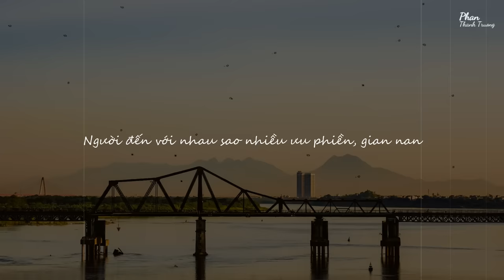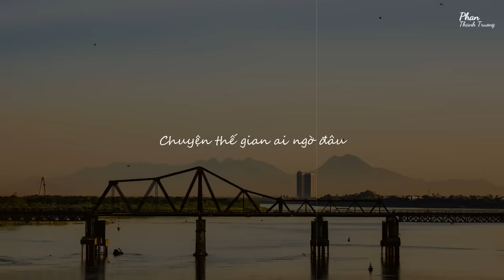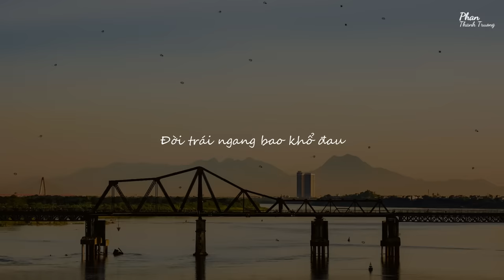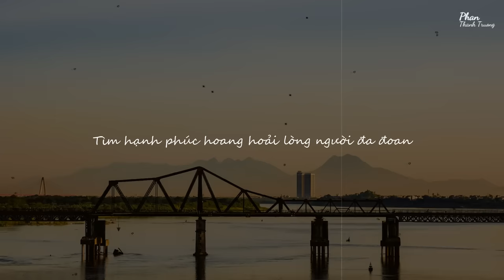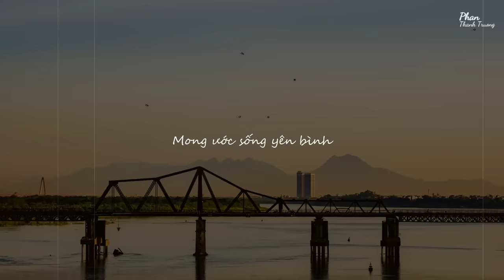Gạt nước mắt, xua đêm đen tìm về nơi yêu thương ngập tràn... | Lâm Bảo Ngọc - Hương Tình Thân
Lâm Bảo Ngọc - Hương Tình Thân | OST Hương Vị Tình Thân

Lyric:
Ngày đó em vẫn thường khóc thầm trong đêm
Đời trái ngang bao khổ đau
Người đến với nhau sao nhiều ưu phiền, gian nan
Người nằm xuống khóc thương cho người ở lại
Gạt nước mắt, xua đêm đen
Tìm về nơi yêu thương ngập tràn
Đời là thế, khổ đau xen niềm vui
Chuyện thế gian ai ngờ đâu
Người dưng hóa gia đình
Tìm hạnh phúc hoang hoải lòng người đa đoan
Thế gian mênh mông bao muộn phiền âu lo
Nói yêu người có đâu dễ dàng
Đường, chiều hoàng hôn
Mình em bước, đi khắp bốn phương
Yêu thương mong manh mơ hồ
Nhẹ bước chân đi đi tìm từng mảnh ký ức
Những ân tình đã trao năm nào
Ai bên ta, ta bên ai
Mong ước sống yên bình
Trao yêu thương, còn mãi mãi
Ấm áp hương tình thân
Ⓕ THEO DÕI  TRÊN MẠNG XÃ HỘI ⤵

Fanpage : upload

Thank you for all your support !